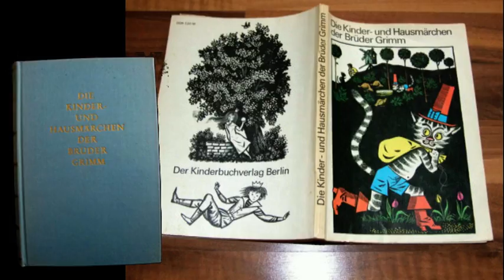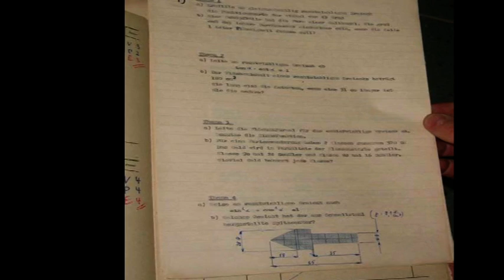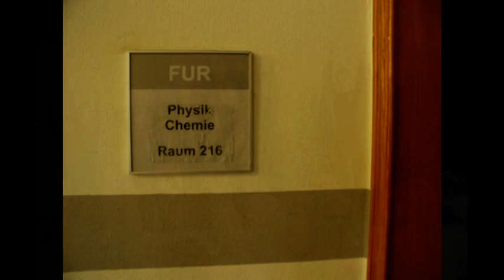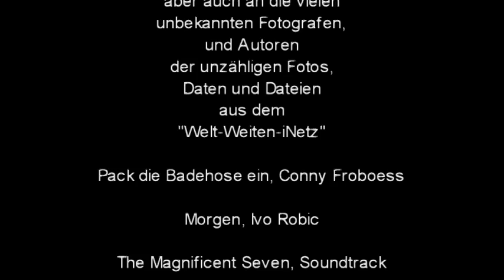Klassentreffen - Eine Zeitreise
Von 1953 bis 1963 gingen sie zusammen zur Schule. Nach 50 Jahren trifft sich die ehemalige Klasse der POS Lessing-Schule 2013 in Magdeburg wieder. Anlass, filmisch an die gemeinsame Schulzeit zu erinnern, wobei die besondere Herausforderung darin bestand, dass nur auf wenige Fotos zurückgegriffen werden konnte.
Entstanden ist ein Film mit Erinnerungen, die einer ganzen Generation gemeinsam sind.
Ein Film von Peter Sienkiewicz